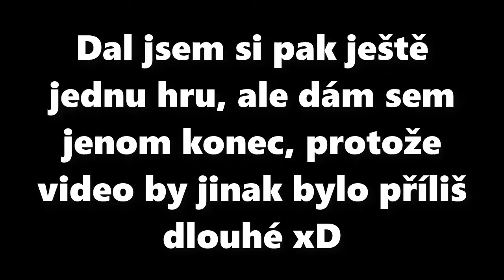Umím to hrát? | Fortnite | 1.díl | Tix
Budu rád za LIKE a hlavně sdílení!
pokud mě chceš podpořit finančně tak tady můžeš každý kdo mě finančně podpoří bude v dalším videu!!!